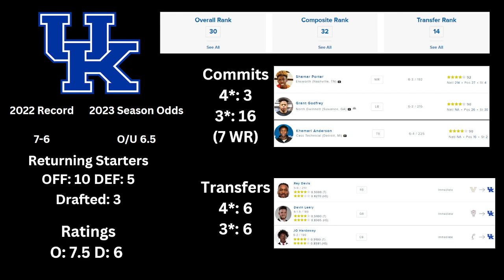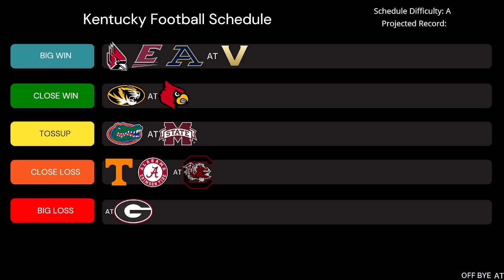Reviewing Kentucky's 2023-2024 Football Schedule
In this video, I review the Kentucky Wildcat's 2023–2024 college football schedule as well as some of the biggest moves they have made in the offseason.

(If it's invalid comment and I'll update it)